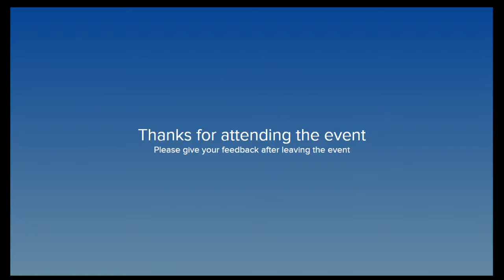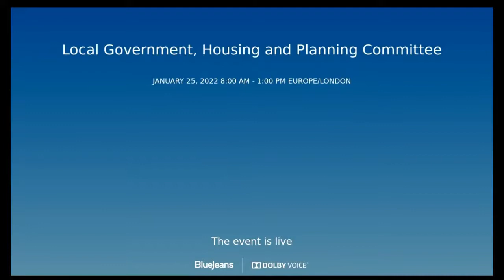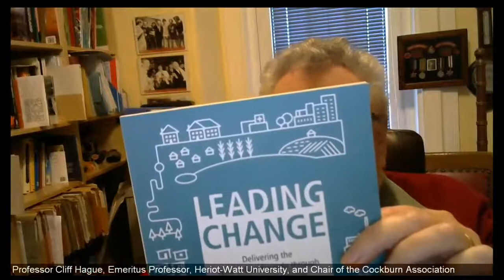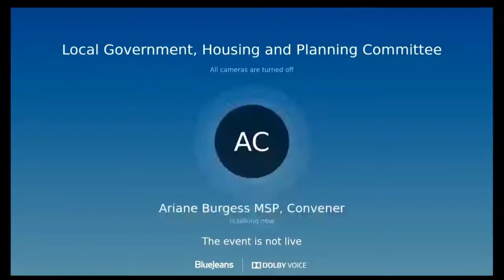Local Government, Housing and Planning Committee - 25 January 2022